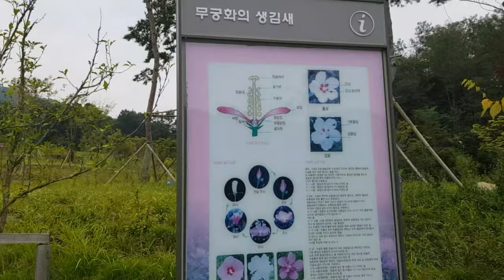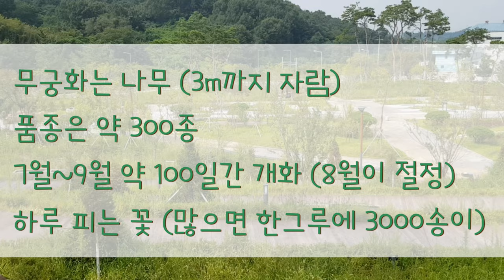무궁화 테마공원 | 우리마을 | 무궁화 관찰 | 무궁화는 풀일까요? 나무일까요?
무궁화 테마공원에 다녀왔습니다.